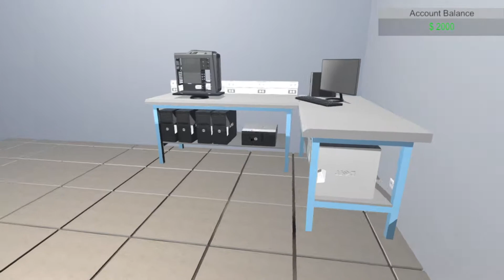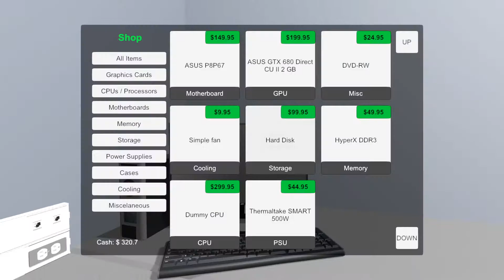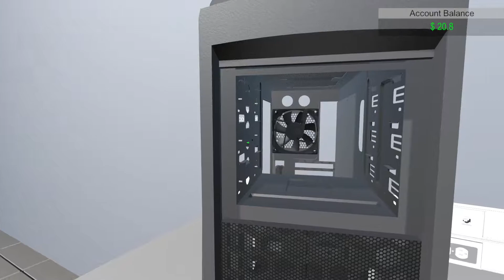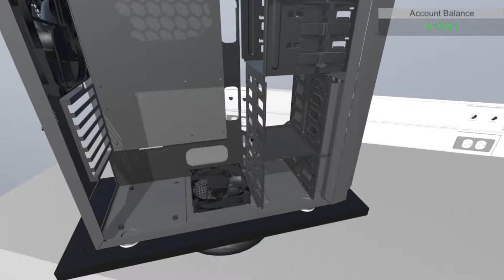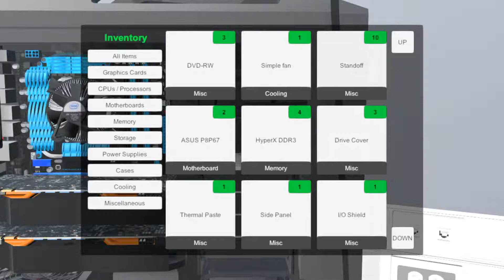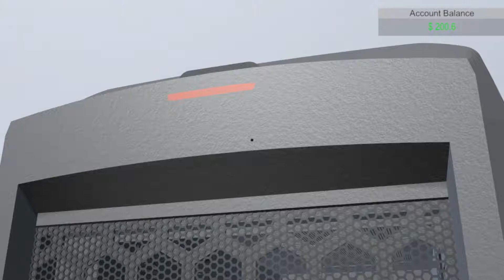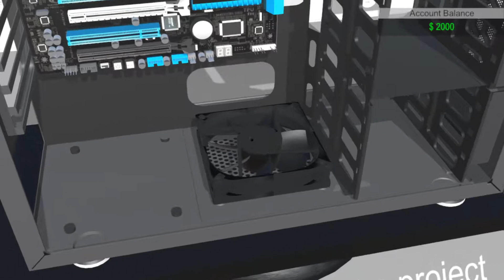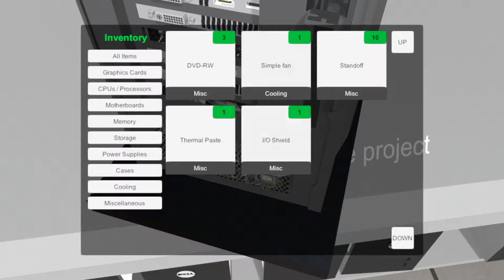Let's Check Out - PC Building Simulator (Demo)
We check out an early build of a game that let's you build your own pc while playing on a PC. This video is 2 different sessions combined